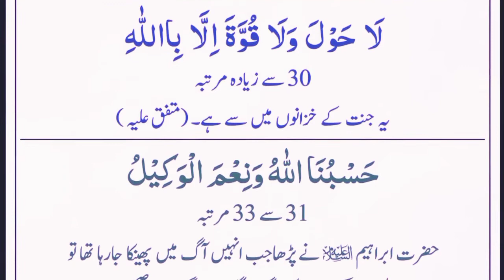Din mein istighfar kitni bar parhain | masnoon azkaar | pareshani k Hal ki dua